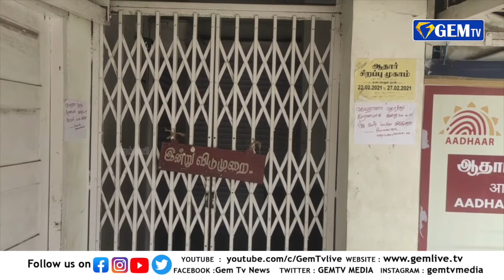தபால் ஊழியருக்கு கொரோனா... தபால் அலுவலகம் மூடல் ||| gem news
தபால் ஊழியருக்கு கொரோனா... தபால் அலுவலகம் மூடல்